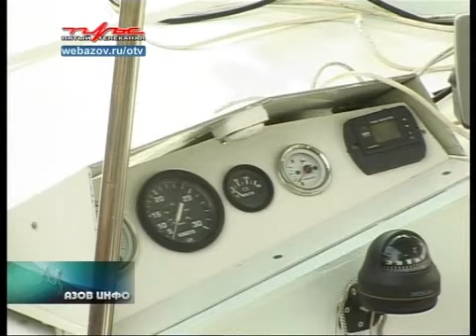Весь выпуск "АЗОВ ИНФО" 04.06.